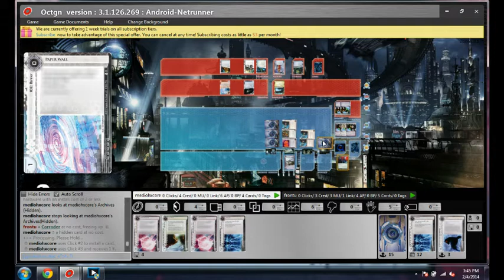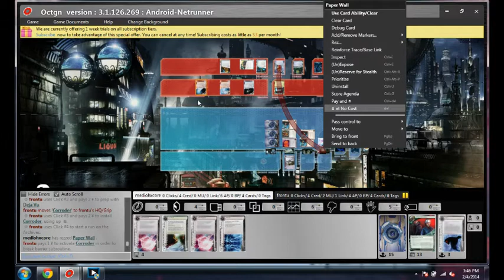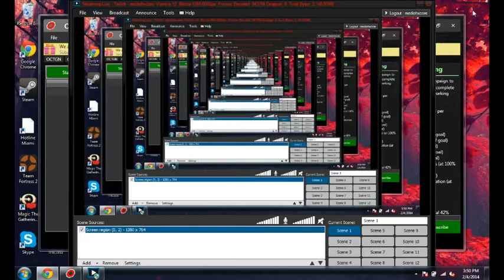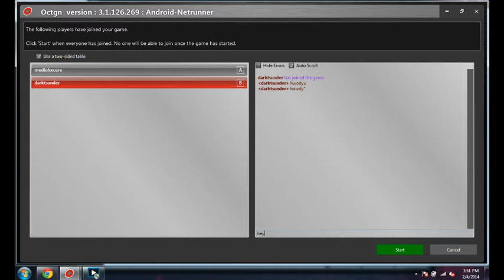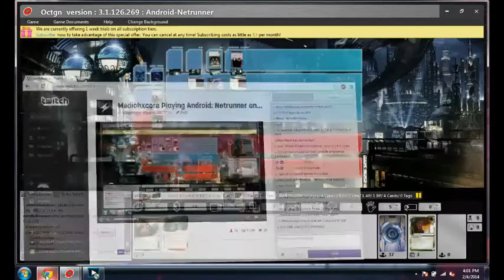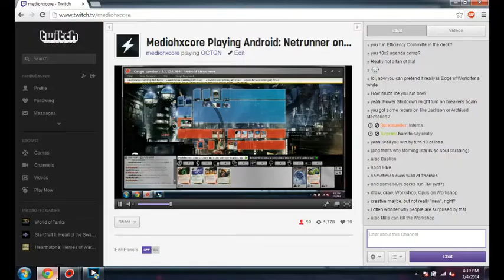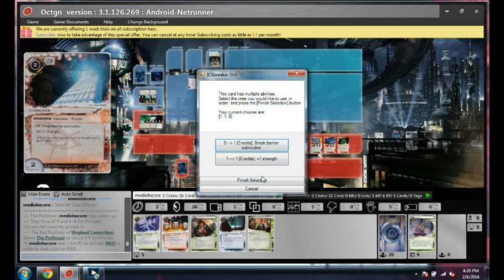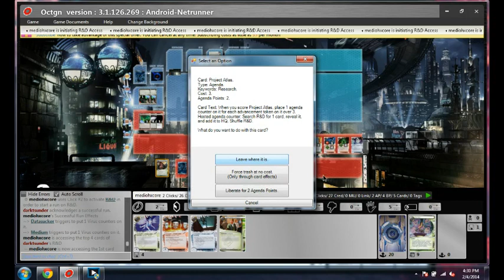Android: Netrunner The Professor vs Weyland Tag & Bag OCTGN